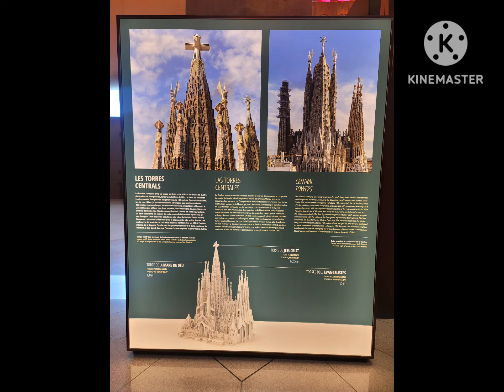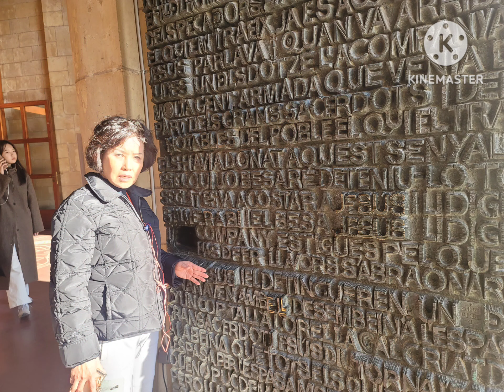사그라다 파밀리아 SAGRADA FAMILIA (Barcelona, Spain)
사그라다 파밀리아 SAGRADA FAMILIA
(Barcellona, Spain)